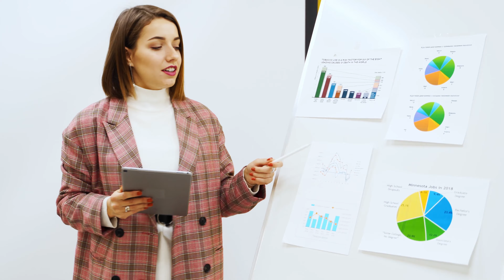Balik Ke Indonesia? Masa Depan-ku Di Jerman? Situasi Di Jerman Makin Parah? - Ngobrol Dengan Bintang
Belakangan ini, karena banyaknya berita buruk tentang isu-isu di Jerman, aku sangat sering mendapatkan pertanyaan tentang apa rencana kedepan-ku di Jerman. Apakah aku akan pulang ke Indonesia? apakah aku akan tetap tinggal di Jerman? Apakah aku masih suka kehidupan-ku di Jerman?. Di video ini, aku akan menjawab semua pertanyaan ini, dan juga berbagi sudut pandang-ku tentang topik ini, dengan kalian semua.

Kalau kalian mau tahu peralatan yang aku gunakan untuk channel aku: